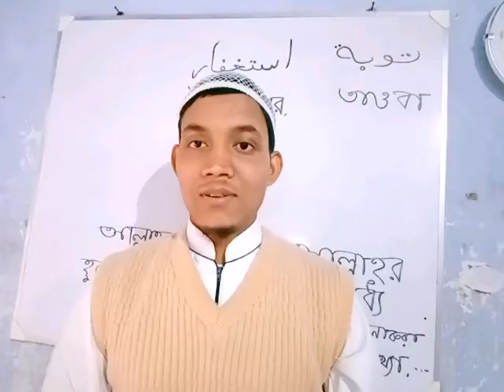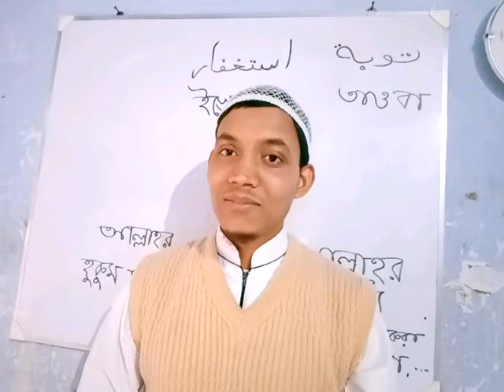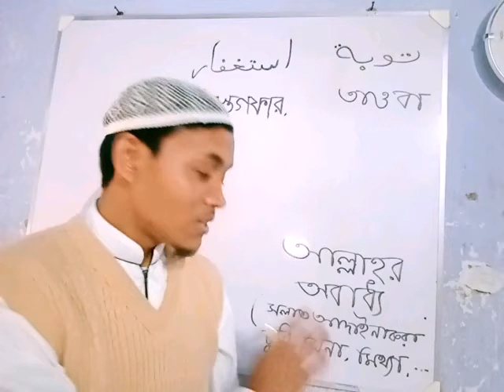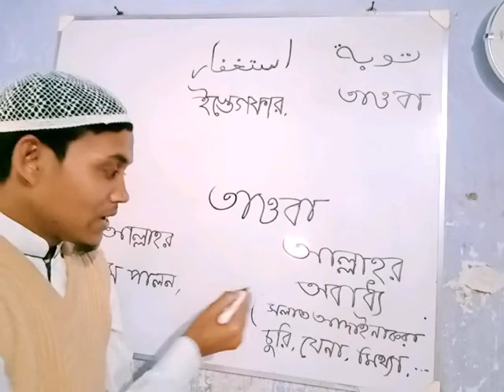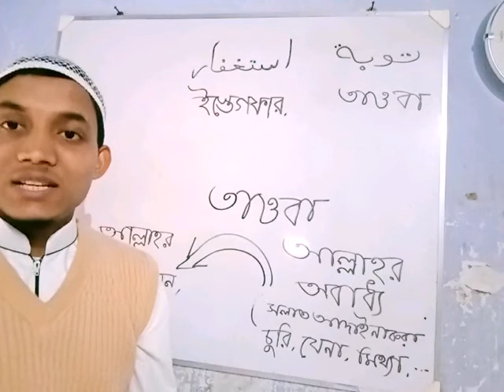করোনা থেকে বাঁচার এক মাত্র পথ কি? যেনে নিন ।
M Rahman